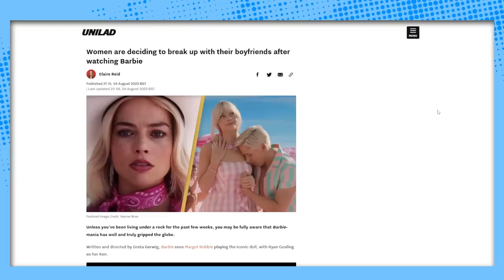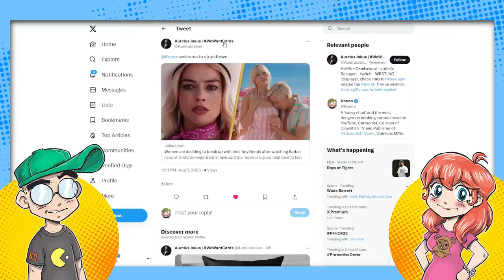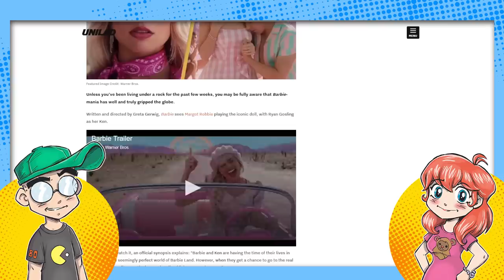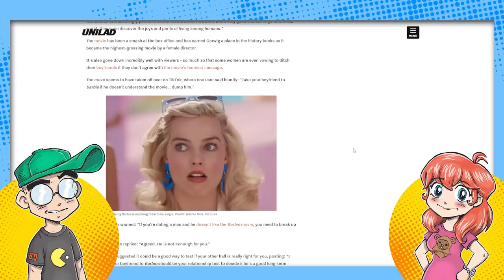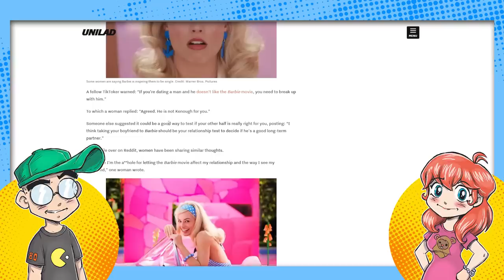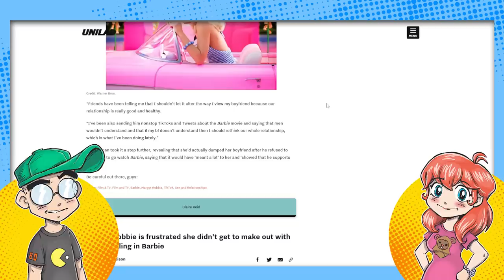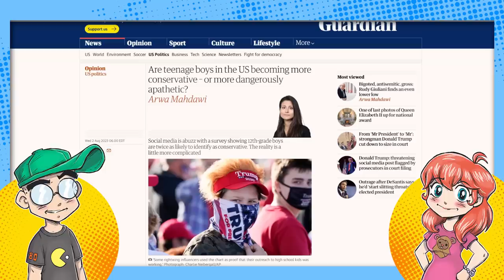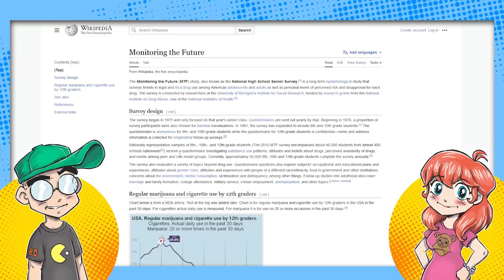Barbie Movie Made Women DUMP Their Boyfriends?!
Women are dumping their boyfriends if they thought Barbie was too feminist, according to TikTok. Meanwhile, young men are becoming more and more conservative according to studies. Hmm. Wonder if these two things are related.